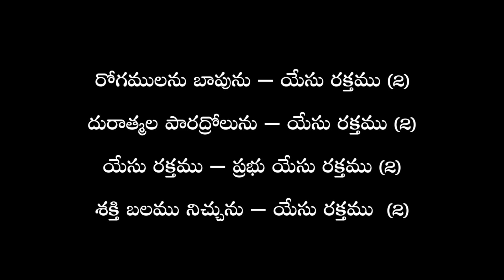Silvalo Nakai Karchenu||సిల్వలో నాకై కార్చేను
Song lyrics:

సిల్వలో నాకై కార్చెను యేసు రక్తము
శిలనైన నన్ను మార్చెను యేసు రక్తము
యేసు రక్తము ప్రభు యేసు రక్తము (2)
అమూల్యమైన రక్తము యేసు రక్తము

1. సమకూర్చు నన్ను తండ్రితో యేసు రక్తము
సంధిచేసి చేర్చును యేసు రక్తము
యేసు రక్తము ప్రభు యేసు రక్తము
ఐక్యపరచును తండ్రితో యేసు రక్తము

2. సమాధానపరచును యేసు రక్తము
సమస్యలన్ని తీర్చును యేసు రక్తము
సంపూర్ణ శాంతినిచ్చును యేసు రక్తము

3. నీతిమంతులుగా చేయును యేసు రక్తము
దుర్నీతినంత బాపును యేసు రక్తము
నిబంధన నిలుపును రక్తము యేసు రక్తము

4. రోగాములను బాపును యేసు రక్తము
దురాత్మల పారద్రోలును యేసు రక్తము
శక్తి బలము నిచ్చును యేసు రక్తము